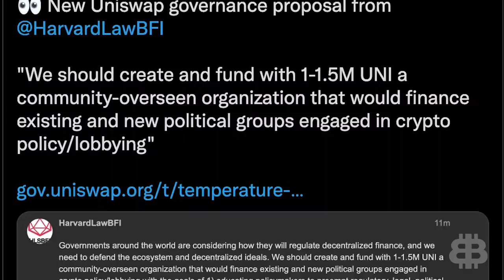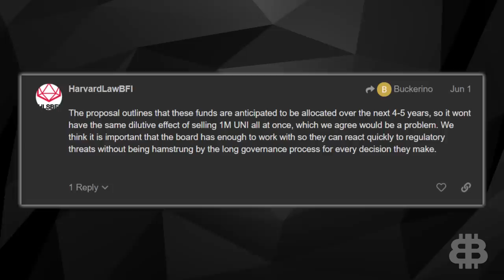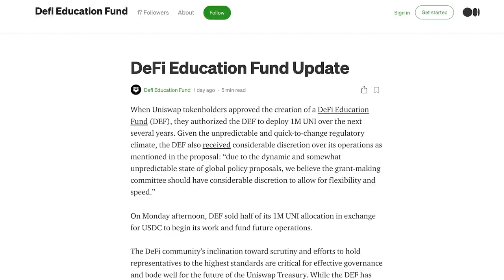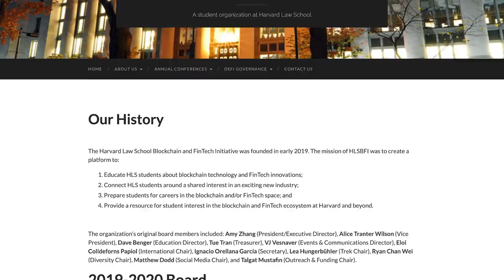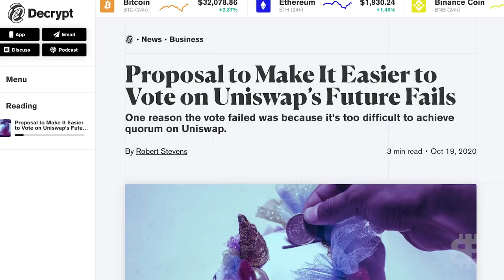Uniswap Got Scammed? (Demand Changes for the Future of DeFi)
Word on the tweet is that there was a heist at the Uniswap treasury and a bunch of bandits in suits made off with 25 million dollars in UNI tokens. BUT, it was kind of an inside job, so it didn't get much press. Find out about the most controversial Uniswap news we’ve heard.

Today we’re going to take a look at what happened with UNI and see what can be improved about Uniswap’s governance system. After the news that Uniswap appears to have been hijacked by a powerful group of investors, the “DeFi Education Fund”, people are concerned about the vulnerability of Uniswap’s governance structure. How did this happen and where do we go from here?

0:00 Intro
0:38 What is DeFi Education Fund?
4:03 Harvard Law Blockchain and Fintech Initiative
4:53 Uniswap Governance

We’re giving away 5 ETH when the Bitsquad community breaks 5 million total across all platforms!